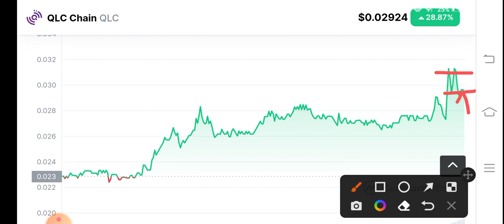QLC Coin Big News! QLC Chain Price Prediction! QLC News Today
Queries Solved:
1.  today target
2.  price today
3.  price prediction
4.  token today target